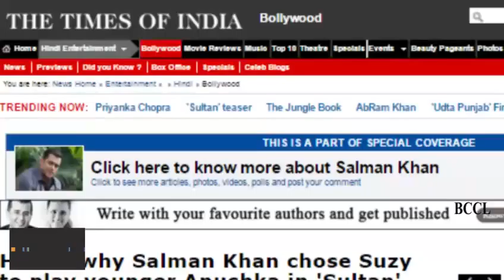Here's why Salman Khan chose Suzy to play younger Anushka in 'Sultan'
The first poster of Salman Khan's next action-drama, 'Sultan' is out and his fans have already gone into a celebratory mode touting the film would break all records and become Khan's biggest blockbuster of all times. Apparently, Salman had already got a little girl to play Anushka Sharma's younger version in the film, but later replaced her with a girl called Sussanne Khan, aka Suzy. Now why did he do that? Find out!